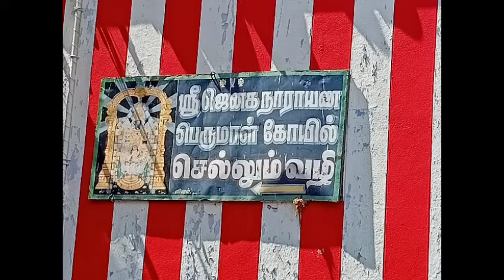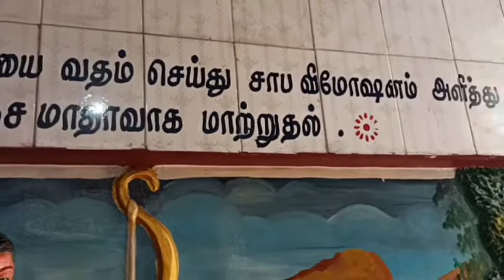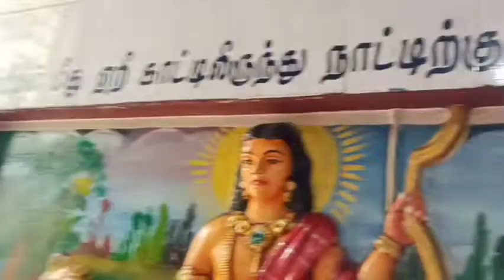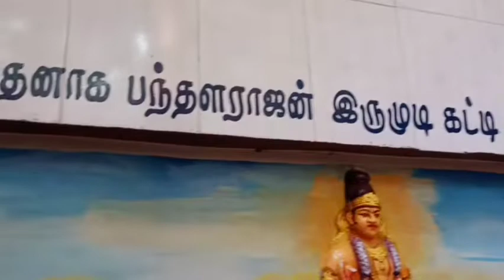Iyappan Temple/ ஐயப்பன் கோவில் மதுரை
This video is about the story of Sabarimala I Iyyappan